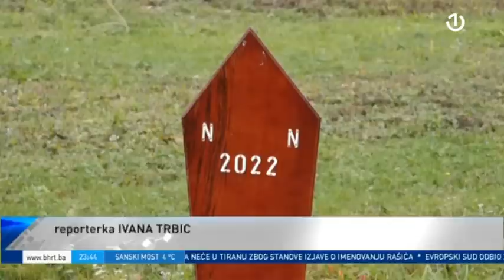Dnevnik 3 - 02.12.2022.